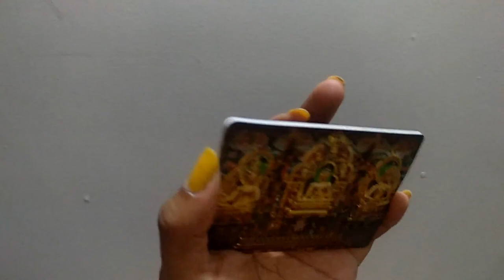Coorg - 2 | Road Trip from Bangalore 🚗 | Coorg Travel Guide : Coorg, Karnataka ♥️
Hi Guys,

LOVE YOU GUYS!! XOXO -
Devina!